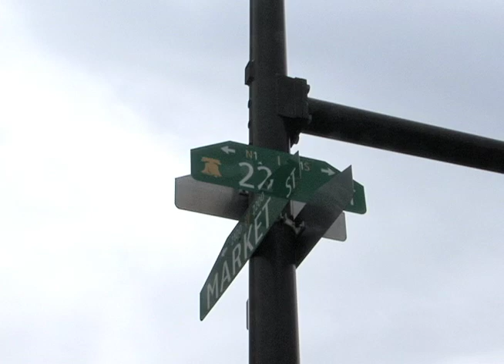6 muertos y 14 heridos tras derrumbe de edificio en Filadelfia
Las autoridades de Filadelfia trabajan sin para en el lugar donde varias personas perdieron la vida luego que un edificio colápsara. Celia Mendoza de la VOA tiene las reacciones de los residentes de esa ciudad que observaron con tristeza como se siguen adelantando los trabajaos de búsqueda y rescate.